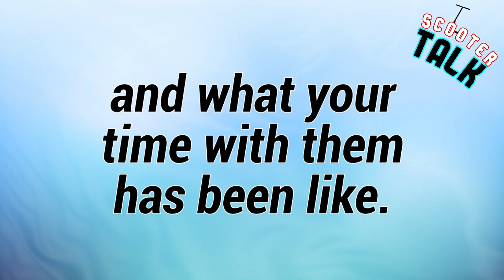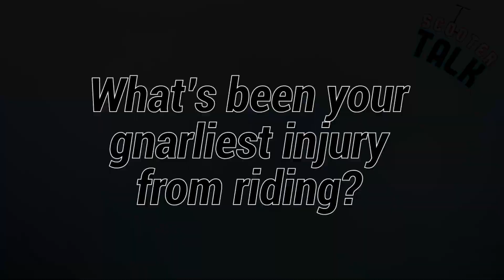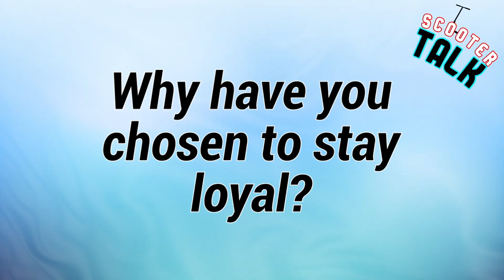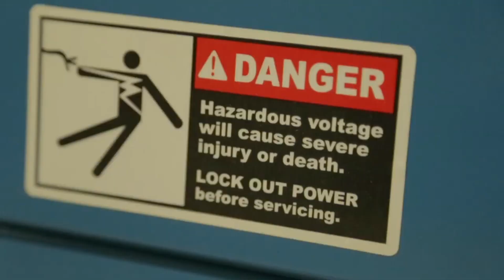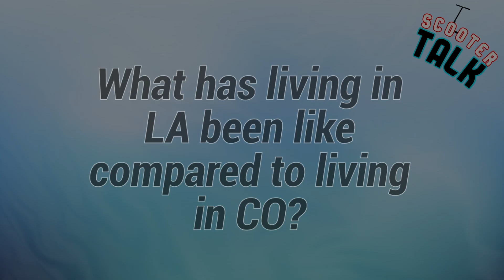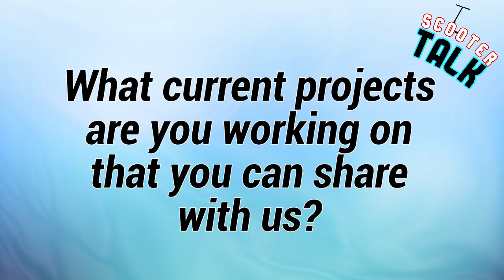The Issac Miller Interview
Huge shoutout to Issac for taking the time to do this interview! He is truly a legend in our sport and continues to set a great example for all the younger generations to come! Go ahead and check out Issac's latest video down below and drop him a follow on Instagram!